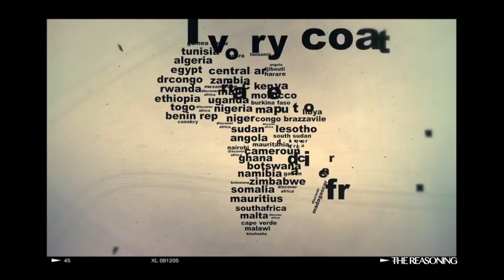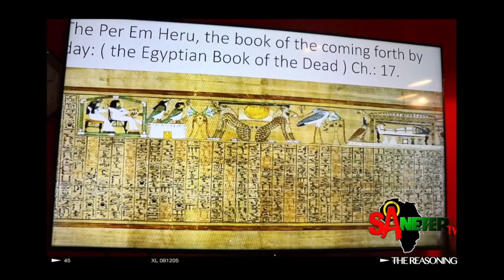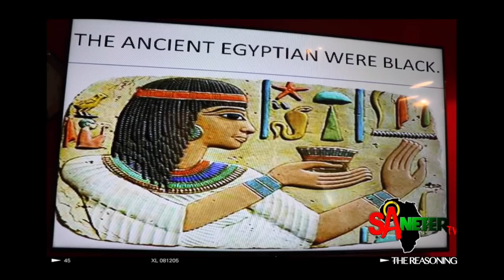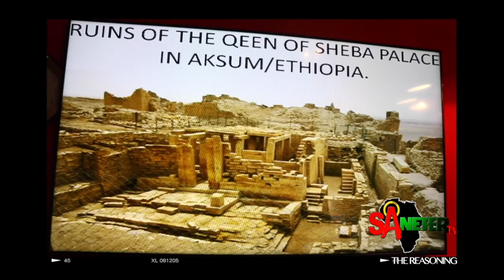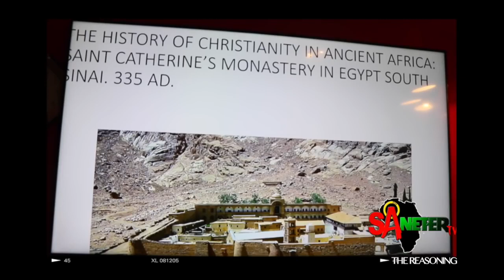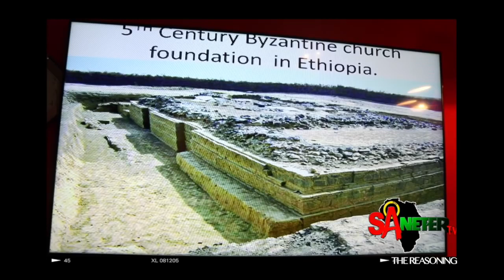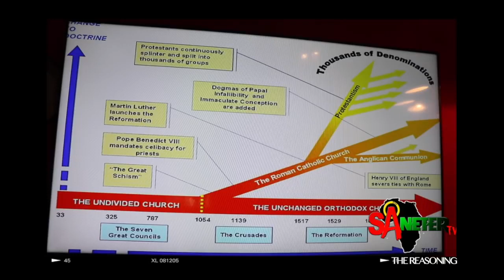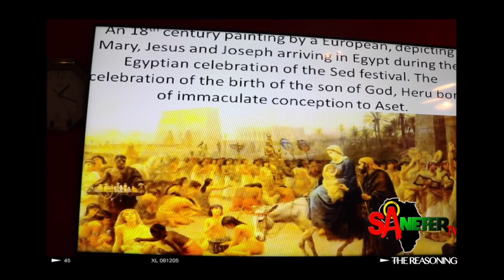The origins of religion - Prof. James Smalls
How ancient African spiritual system became religion in the hands of the heathen Europeans.